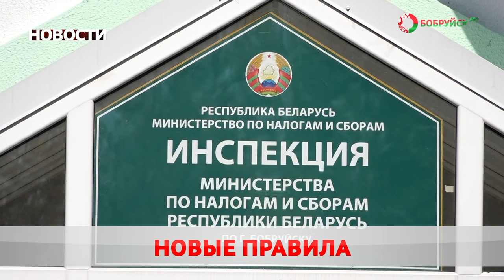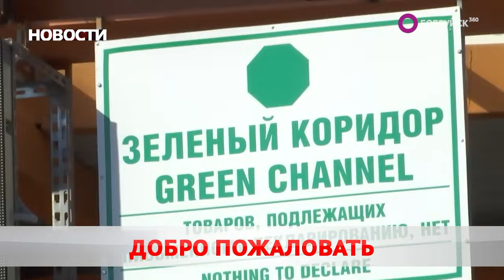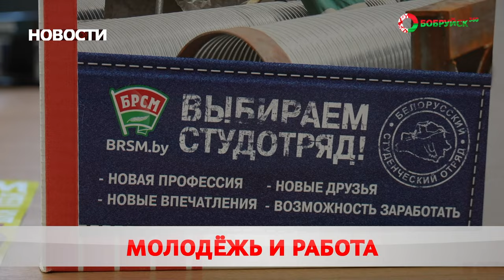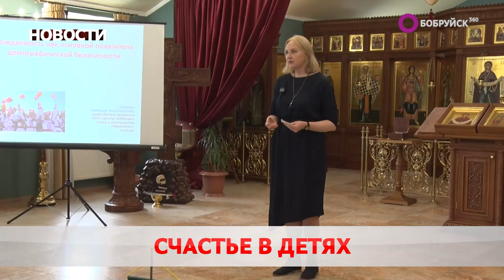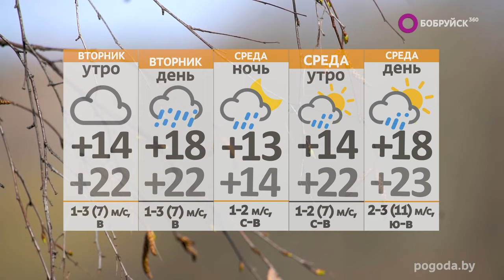НОВОСТИ: в городе продолжается благоустройство, ДТП с маршруткой. студотряды активно работают